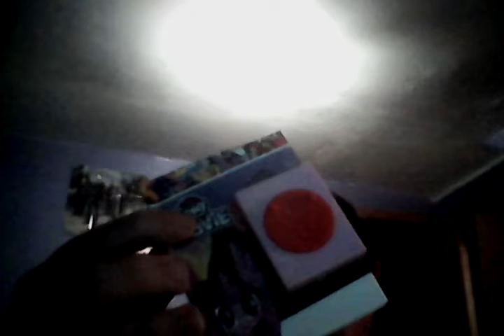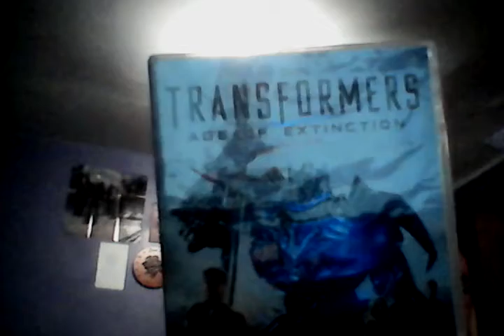Digital converter Review 2 /Christmas Review